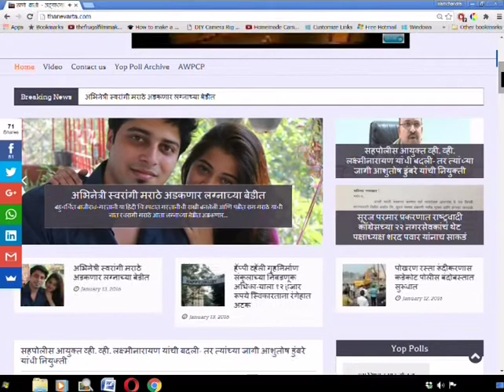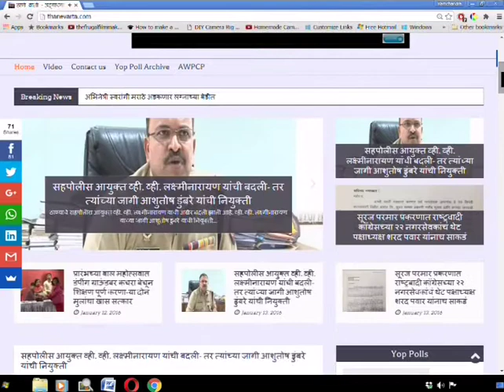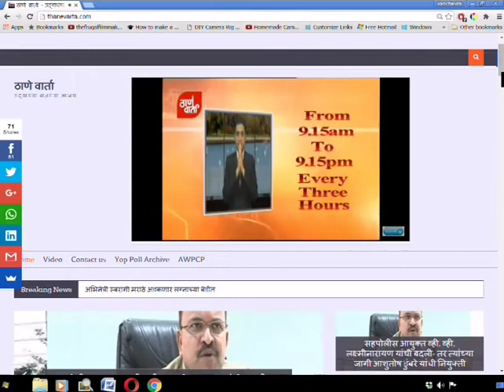Thanevarta as on 7th November 2017